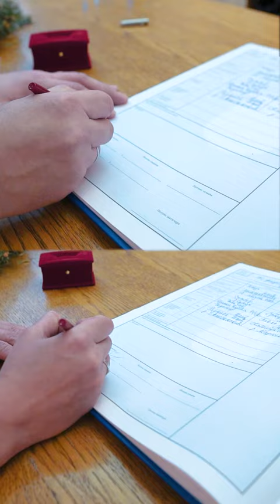Venčanje Ilija Ilić i Ivana Ilić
Snimanje venčanja Ilije Ilića i Ivane ilić, Matičar, Trg Mladenaca, Novi sad, 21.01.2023

🎬 Pružamo usluge snimanja venčanja, rođendana, krštenja i manjih proslava, kako bi zabeležili svaki trenutak vašeg posebnog dana. Pored snimanja, takođe radimo i montažu, gde kreiramo kvalitetan, zanimljiv video zapis koji će vas vratiti u trenutke vaše proslave.

Kontaktirajte nas
VITAS PHOTO&VIDEO  (Vitas Design Studio)